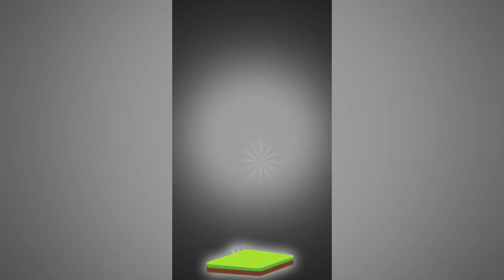Merge Bike | Trailer 02 | Landscape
Merge Bike is a Relaxing Game

Start with a free Bike in your central garage, then Create a garage full of excellent luxury motorbikes! let's run the race! Have fun playing idle tycoon!
Upgrade your Bikes garage as much as you can, you'll get tons of rewards
Merge Bikes to create better ones. Then, take them out to the race track and earn money every single time they cross the finish line! Use your earnings to improve your central garage and create an idle empire! Become the richest in the whole world!